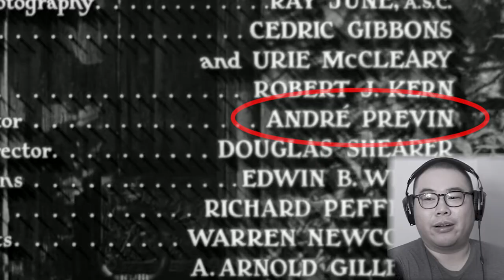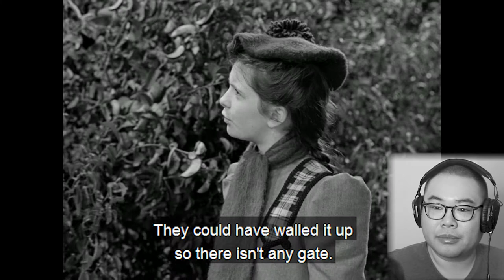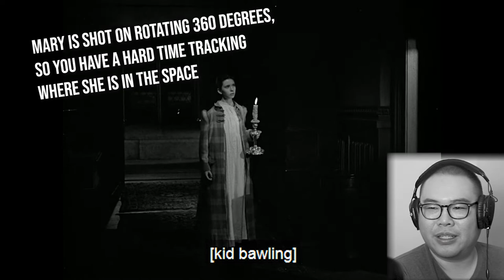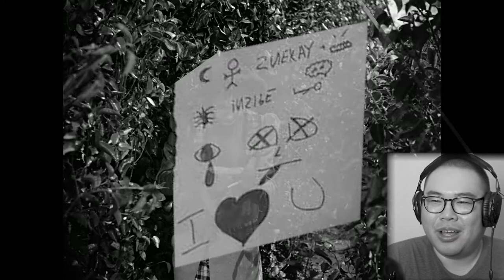The Kids Aren't Alright | THE SECRET GARDEN (1949) first reaction and commentary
Continuing on in our reaction series to adaptations of the beloved children's novel The Secret Garden.

This week's adaptation is a 1949 classic from MGM. Directed by Fred M. Wilcox, it stars Margaret O'Brien (Little Women) and Herbert Marshall (The Little Foxes).

The adaptation features sumptuous cinematography, inventive technical application, and just miserable, MISERABLE performances.